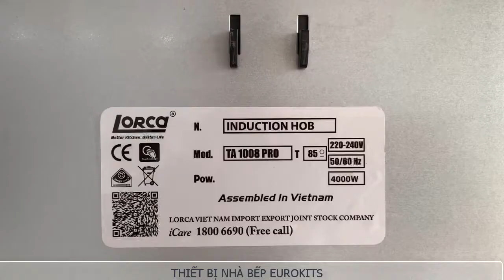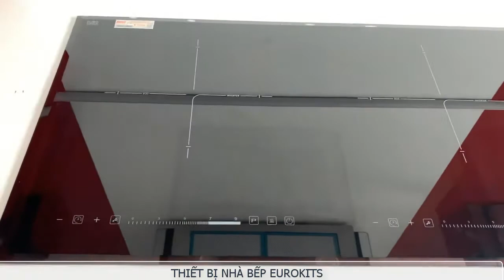Giới thiệu về mẫu bếp từ giá rẻ Lorca TA-1008pro xuất xứ Việt Nam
Bếp từ đôi Lorca TA 1008 pro
Bảo Hành: 36 Tháng - Lỗi 1 đổi 1 trong vòng 1 tháng